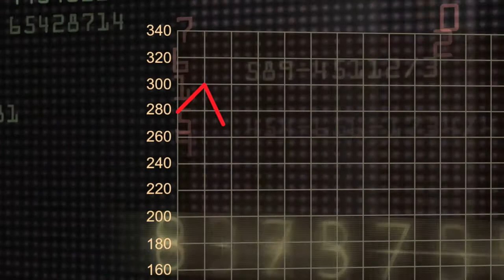20 Years: Highlights of The Kavli Foundation’s Impact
The Kavli Foundation celebrates 20 years of advancing science for the benefit of humanity. This short video highlights the vision of our founder, Fred Kavli, how the foundation got started, and its contributions over the past two decades to science and science philanthropy. We invite you to watch the full documentary to be released October 9, 2020.